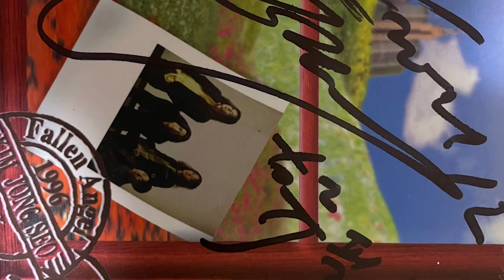서른즈음에#김광석# 류필현#